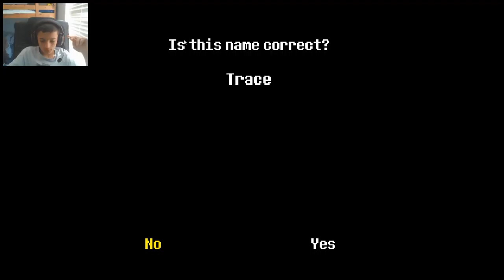Undertale:STAP IT FROOOOGITS: Part 1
I wanna make a series on it so im gonna and you cant do nothin about it